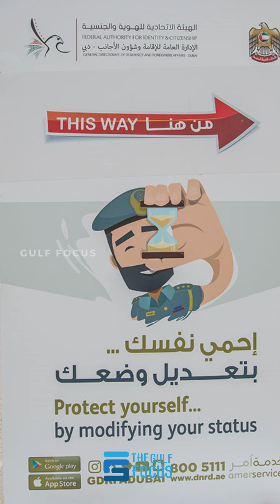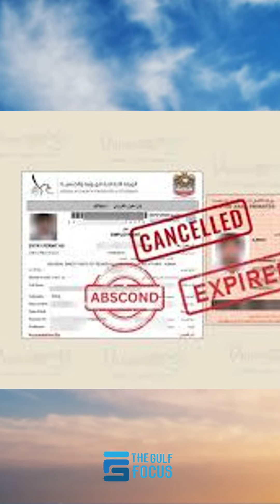വിസ നിയമ ലംഘകർക്ക് UAE യിലേക്ക് തടസമില്ലാതെ തിരിച് വരാം |UAE-VISA